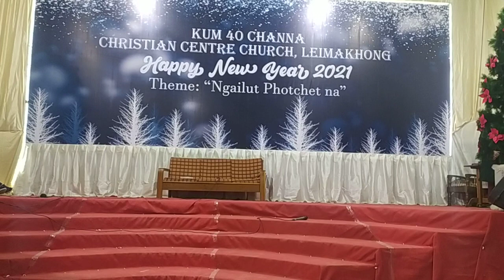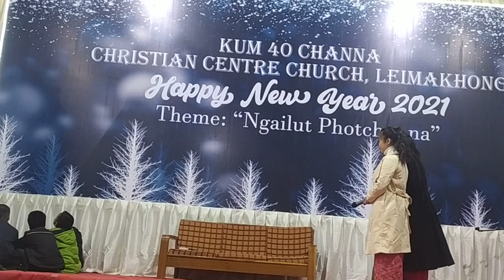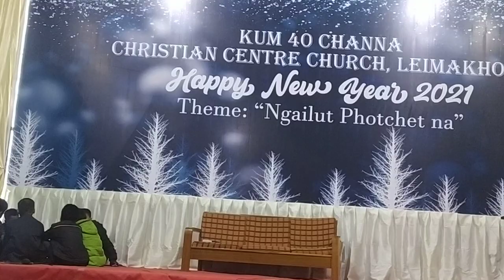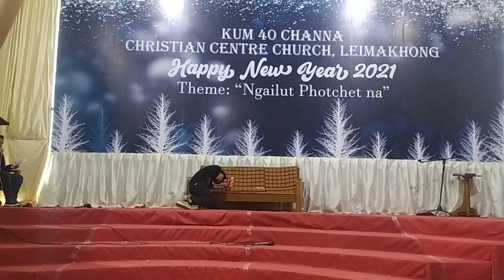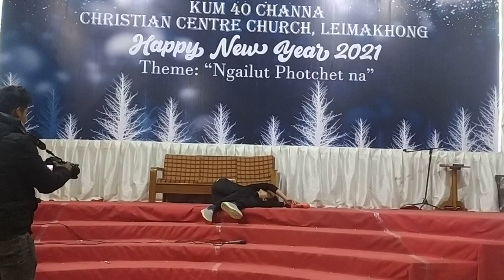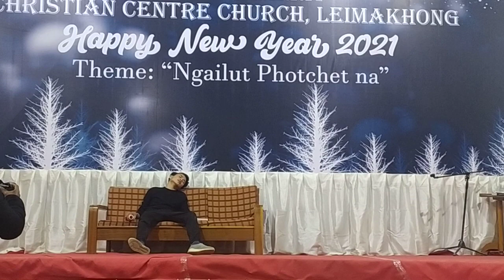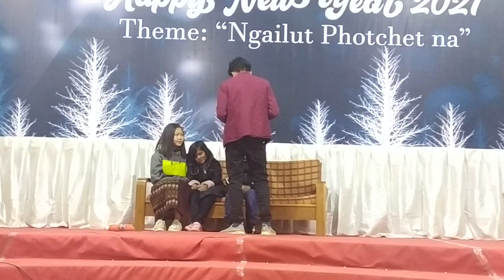GOSPEL SKIT New Year 2021 Christian Centre Church Leimakhong